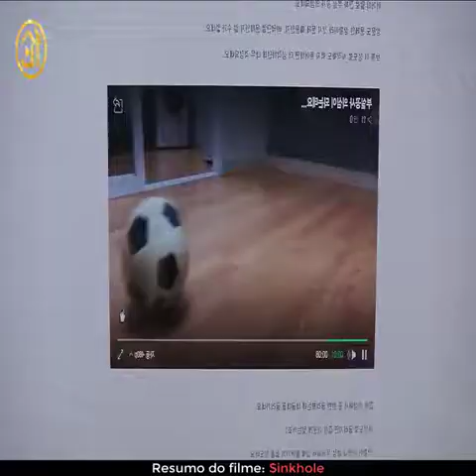Resumo do filme sin khole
resumo do filme sim khole
segue no Instagram @alexsandrapimentelmoreira